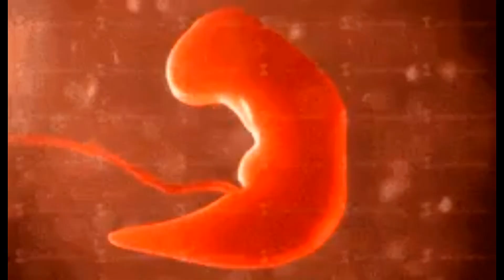Baby Fertilization | Baby Fertilization Process 3D Animation Video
formation of baby from fertilization to birth in hindi,
formation of baby from fertilization to birth in telugu,
formation of baby from fertilization to birth in tamil,
babycenter fertilization,
babycenter conception,
pregnancy egg fertilization,
pregnancy egg fertilization symptoms in hindi,
pregnancy egg fertilization time in telugu,
pregnancy egg fertilization hindi,
pregnancy egg fertilization symptoms,
twin baby egg fertilization,
baby from fertilization to birth,
baby from conception to birth,
pregnancy from fertilization to birth,
human baby fertilization,
twin baby fertilization in hindi,
how twin baby fertilization,
in vitro fertilization test tube baby,
fertilization of baby in womb,
in vitro fertilization baby,
baby fertilizer process,
baby fertility video,
baby formation from sperm,
baby conception meditation,
twin baby fertilization malayalam,
from sperm to egg to baby,
fertilization of baby,
fertilization of baby in hindi,
fertilization of twins baby,
fertilization of twins baby animation,
baby conception process,
pregnancy fertilization process telugu,
pregnancy fertilization process malayalam,
pregnancy fertilization process in urdu,
twins baby pregnancy fertilization,
reproductive fertilization,
baby conception to birth,
baby conception to birth animation,
pregnancy fertilization to birth,
fertilization to baby,
test tube baby fertilization video,
test tube baby fertilization,
fetus fertilization,
baby formation in uterus,
fertilization baby video,
zygote development,
baby formation from sperm 3d,
2 egg fertilization,
baby formation,
baby centre fertilisation video,
baby formation 3d,
9 month baby process